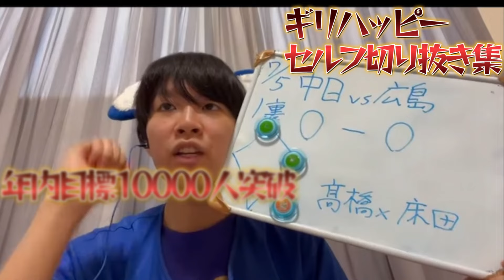エース宏斗がドラゴンズのマズイ攻撃を救う！2度の7番バントはいかがなものか？(7/6中日vs広島祝勝会by中日ガチ勢アウトローインハイ🔥)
宏斗のおかげ！

ウルトラたまったもんじゃないよ！！！メンバーシップの皆様
「赤好きんチャン、アウルくろあ、ぬーと、ならドラ、ぽんぽこスターマン、平井理幸」
ガチたまったもんじゃないよ！メンバーシップの皆様

中日ガチ勢のたまったもんじゃないよガチメンバーになって特典ゲットよろしくお願いします！

アウトローインハイの名前の由来
『外角低めのように丁寧にそして時には内角高めのようにはっきりズバッと解説していくという意味が込められています。』

試合中の熱い呟きTwitter